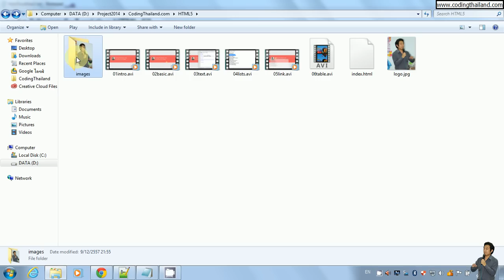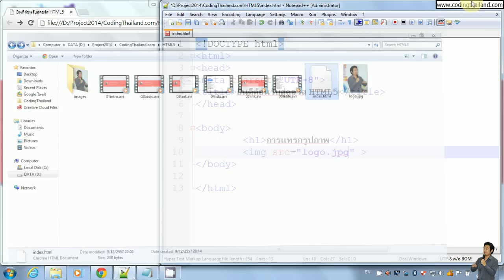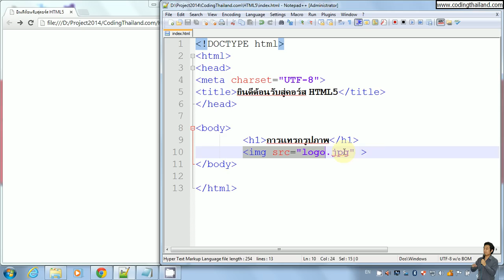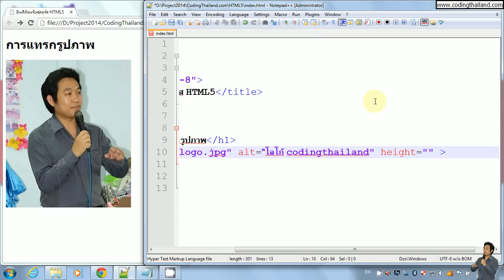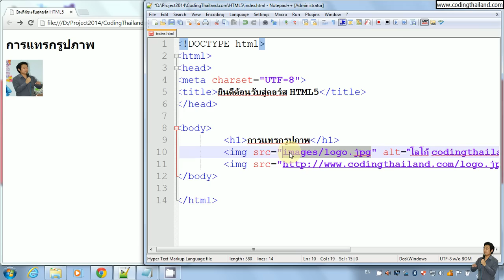ตอนที่ 7 การทำงานเกี่ยวกับรูปภาพ (Images)